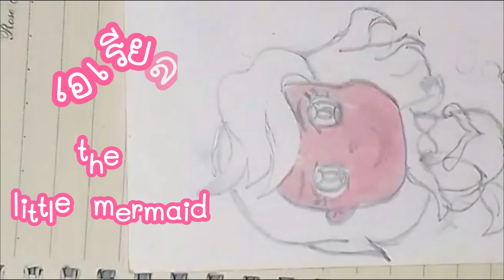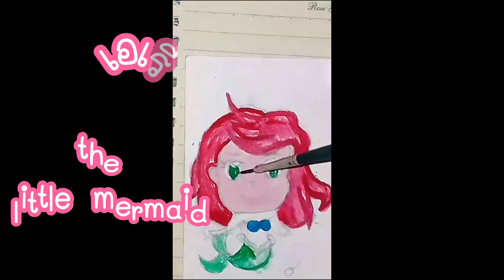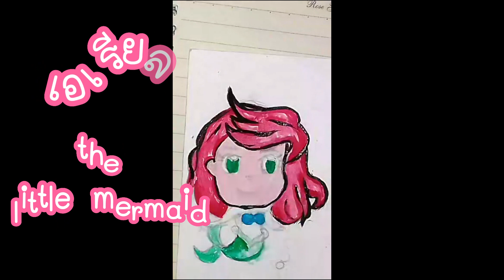the little mermaid เอเรียล I วาดรูประบายสี Art diary